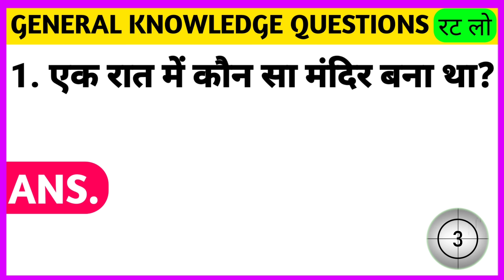एक रात में कौन सा मंदिर बना था | Hindu Religion Gk | Basic Gk